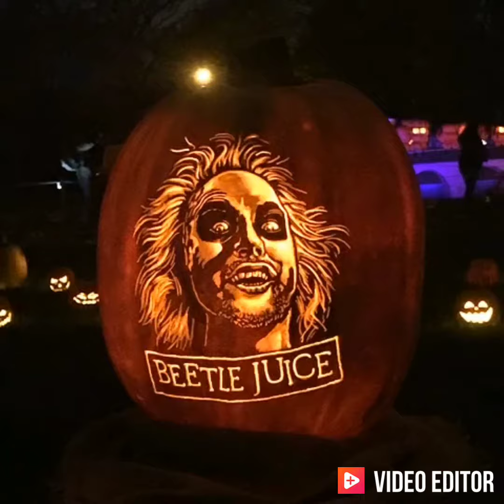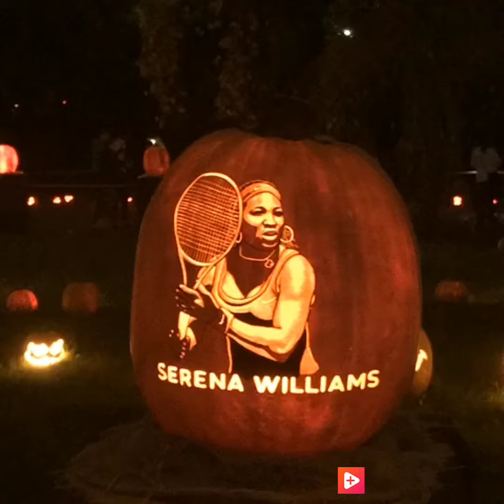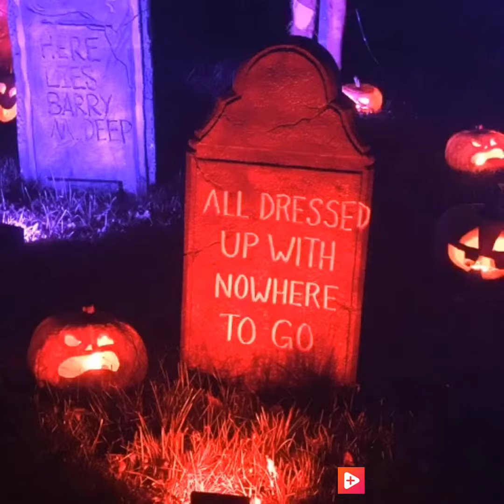Jack's Pumpkin Glow; Philadelphia 2019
If you live in or near Philadelphia Pennsylvania, I highly recommend checking out Jack's Pumpkin Glow at West Fairmount Park